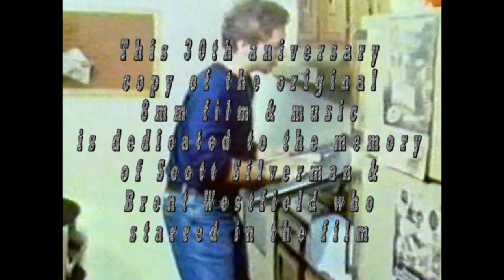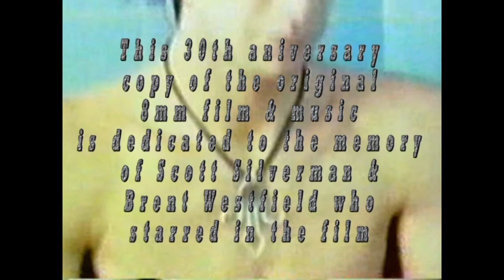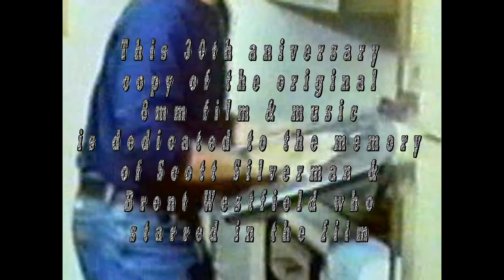The Deadly Rags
This film was produced by myself and Howard Braxton for a final project for a film class in the fall of 1978 at Penn State University. The film format was 8mm and a sound tape for background music was added to the actual film after the editing was finished.
The film is about a professor on campus that accidentally creates 3 deadly rags that kill students and residents of State College, PA. Their main nemesis is the star of the film who runs all over campus trying to get away from the deadly rags.
This video is a snapshot of PSU in the fall of 1978. There are great scenes taken all over the campus including Beaver Stadium where the climatic last scenes were shot.
I created the 30th Anniversary Edition of this video in 2008 when 2 of the co-stars of the video recently passed away. It took me almost 20 years to get on Youtube for everyone to enjoy !
To say the least, Howard and I did receive an “A” for the final project.